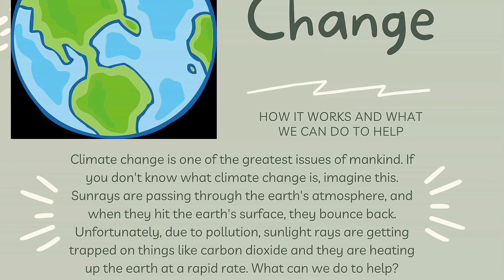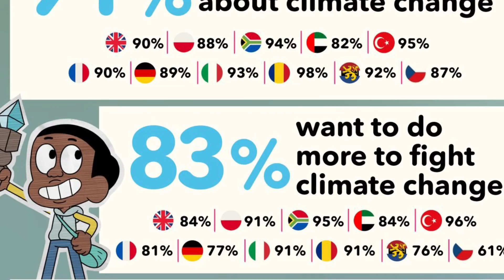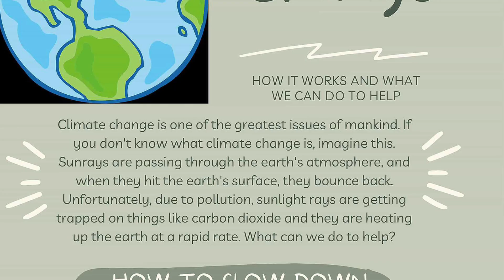The World part 2